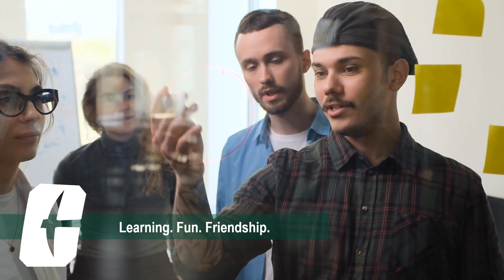ETCM 2024 Fall Festival